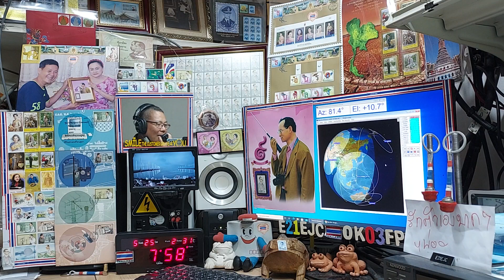BG7XWF ssb qso with E21EJC on Satellite DOSAAF-85 (RS-44) 25 MAY 2021